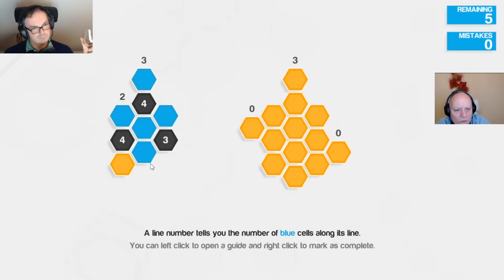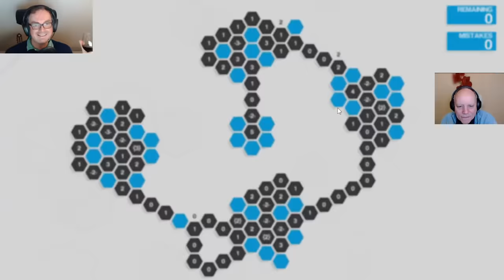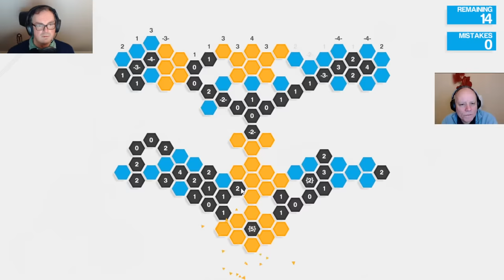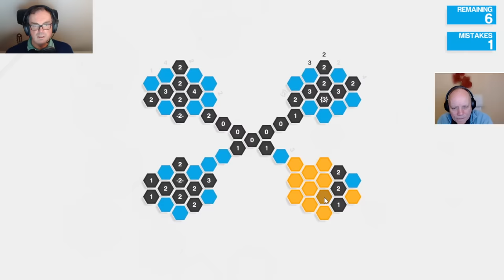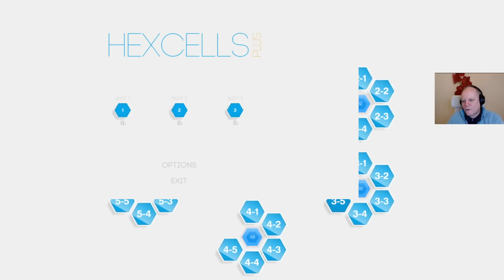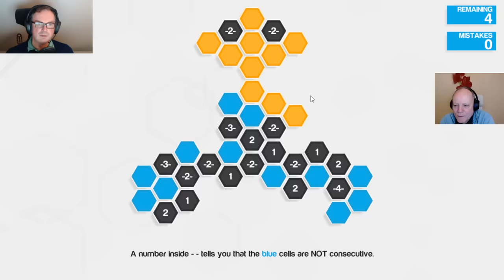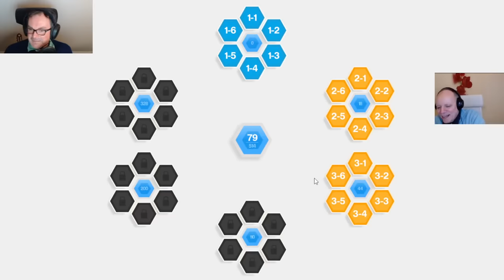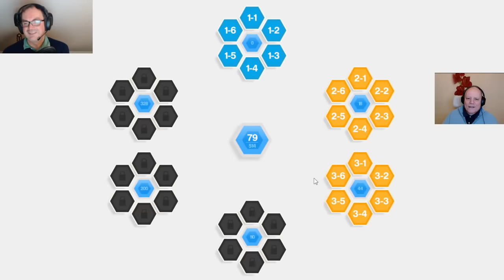Sudoku Experts Play Hexcells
Simon & Mark return to streaming with the arrival of winter!  Here's their first stream of the Hexcells games, which you can find here:

GAS Sudoku - Genuinely Approachable Sudoku puzzles by the team on the Discord server - is OUT.  Check it out on all platforms but here's a Steam link to start you off!

Box 102
56 Gloucester Road
London
SW7 4UB

You can input classic sudoku puzzles into our software. The app also comes with 12 handmade puzzles from us: